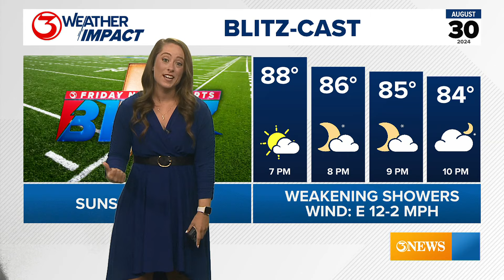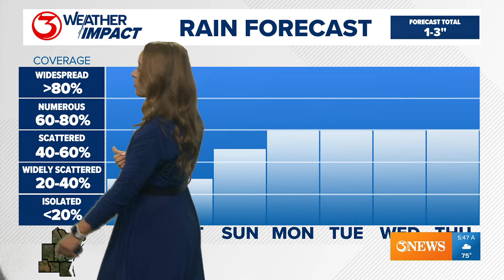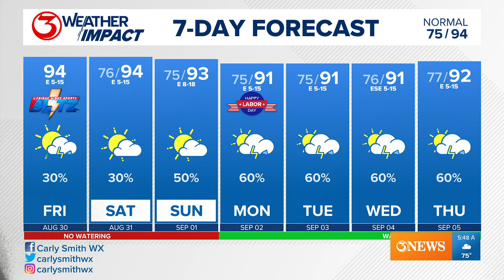Blitz-Cast: Here's what the weather will look like for Football Friday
What are our rain chances looking like this Football Friday? Here's a look!